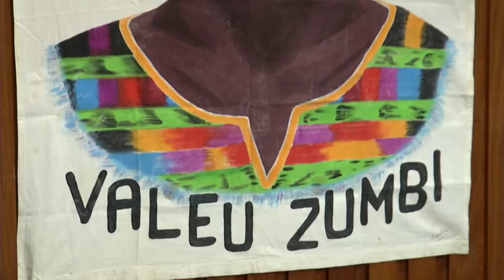Unidade na fé para combater o racismo | Reconexão Periferias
O programa Reconexão Periferias desta terça-feira (31/10), recebe o pesquisador e coordenador da Comissão Nacional de Soberania e Segurança Alimentar dos Agentes de Pastoral Negros, Edgard Aparecido Moura, mais conhecido como Amaral. Em sua entrevista para a edição de outubro da revista Reconexão Periferias, ele falou sobre a história dos APN’s, que completaram em março 40 anos de luta contra o racismo, com sua tradição macroecumênica e inter-religiosa focada em diferentes comunidades de fé.